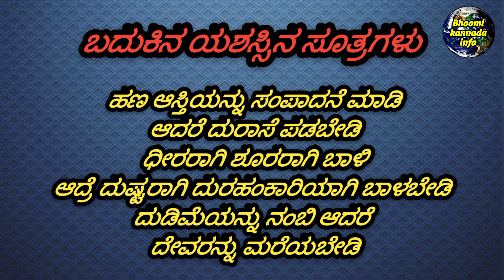Kannada Motivation speech|inspireing quotes|kannada thoughts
true words about life in kannada

Speech by - bhoomi yadav

motivational videomotivational speechkannada motivationmotivational speech in kannadasuccess life kannadakannada thoughtsThoughts in kannadakannada quizquiz in kannadagk in kannadaKannada knowledge videosfacts in kannadakannada factspsychology facts in kannadaKannada psychology factsmotivational video in kannada

Related searches : If someone is always on your mind. If someone cheats on you what should you do If someone not interested in you. If someone don't like you. If someone was always there for you. psychological facts about love psychology of human behavior How to focus on yourself How to focus on your goals

psychology factsamazing factsinteresting factsmotivational speech in kannadakannada motivationsuccess life kannadaKannada motivational speechpsychology in kannadafacts in kannadapsychology facts in kannadapsychological factsPsychology facts about loveMotivational videoCouple love statuskannada whatsapp statuskannada motivation videoKannada statusKannada motivational whatsapp status
boys psychology facts in tamilgirls psychology facts about lovegirlspsychologyfactshuman psychology facts in kannadakannadalovepsychogyfactsmotivational videopsychology of moneypsychologyfactsonhumansthe psychology of moneypsychology facts about human behaviorpsychological facts about girlsKannada love psychology facts